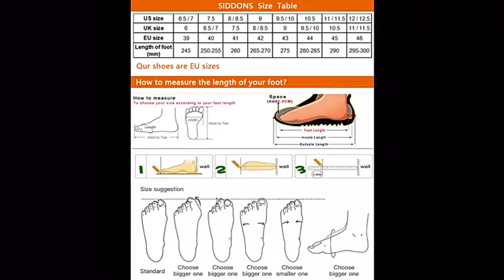Mens Pattern Genuine Leather Business Handmade Dress Brogue Daily Shoes Monk Strap Slip on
Color: Black, Green
Packaging: brand new
Style: Brogues Monk shoes
Upper material: cowhide
Outsole material: rubber
Heel: about 2.9 cm
Wide sole size: about 9.5 cm
Size: US（EU）size 6.5（39）-12（46）
Premium quality
Handmade
This shoe adopts high-quality first layer cowhide and crocodile pattern printing process, comfortable PU inner lining, rubber sole, handmade, the overall style is classic and stylish, suitable for various occasions.
note:
1. Please choose the correct size according to our size chart according to the foot length, or contact our customer service staff to inquire about purchasing the right size.
2. The above size chart data is for reference only. Everyone has different body shapes and wearing habits, and there may be slight deviations in the size.
3. Due to display differences and shooting lighting, there may be color difference between the picture and the actual object.